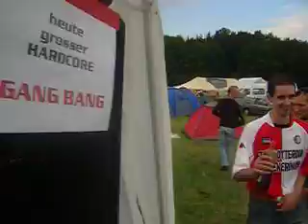Dj Jabo (D) live @ Nature One 2006 camping party - Part 3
Dj Jabo from Germany live at the  Hardcore Gang Bang camping party at Nature One organised by Cave Club Salzburg and Speedcore.at